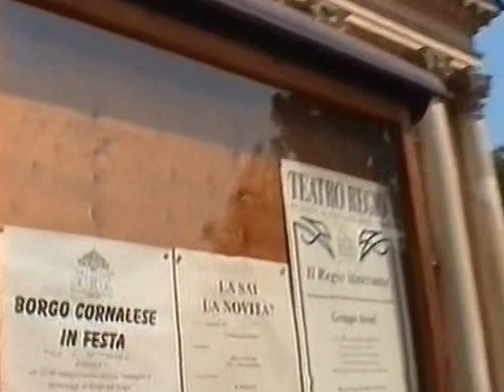Antico Borgo Cornalese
Antico Borgo Cornalese  In questo breve filmato risalente al 2002,viene presentato l'antico abitato rurale ubicato ad ovest di Villastellone, il Borgo Cornalese fu fondato intorno all'anno 1000 .
  Il Borgo Cornalese è collegato all'abitato di Villastellone mediante una caratteristica strada sterrata, rettilinea e stretta, affiancata da due filari di pioppi cipressini. Al centro del paese sorge maestosa la chiesa del borgo Cornalese risalente al 1850.